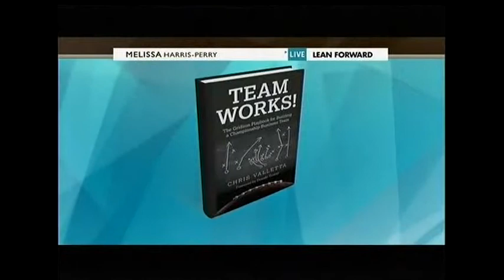Super Bowl Sunday - MSNBC Melissa Harris-Perry Show with Chris Valletta Part 2 of 2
Melissa Harris-Perry Show
MSNBC 2-1-15
Chris Valletta appears to discuss the game and all of the issues surrounding the NFL